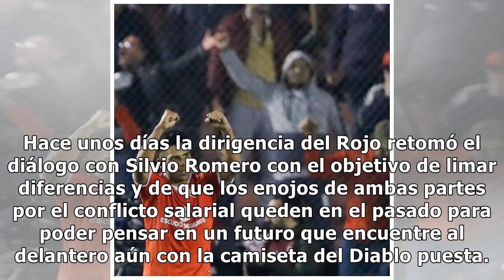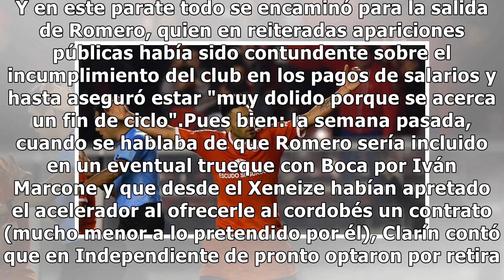Independiente avanza para retener al codiciado Silvio Romero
Hay una frase que suele utilizarse para graficar algún hecho impredecible del mundo político: "La política es el arte de lo posible". Tranquilamente "fútbol" podría ser el sustantivo de esa misma expresión y no perdería veracidad. Todo puede pasar en el universo de la pelota, adentro y afuera de la ...